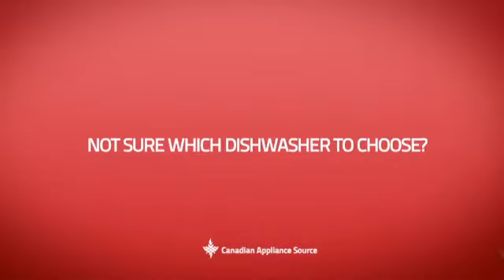Blomberg DWT55500SS Built-In Undercounter Dishwasher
This Blomberg DWT55500SS Built-In Undercounter Dishwasher is brought you Blomberg DWT55200 Tall Tub, Built in Dishwasher, 12 place settings, aquAvoid, Program follower, 50 db silence level, Turbidity sensor